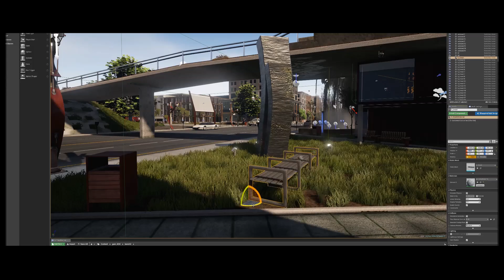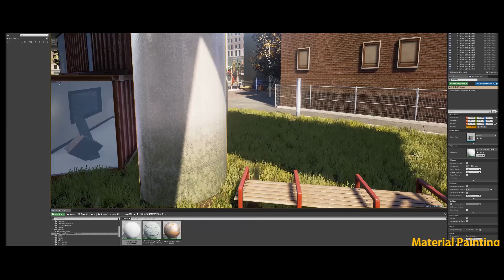Virtual Reality Brings Landscape Architecture to Life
See how Jason Jeon harnessed the power of virtual reality to bring his Landscape Architecture graduate thesis to life!

Jason graduated with his MFA in Spring 2016. During his two years studying in the Academy’s School of Landscape Architecture, he also took classes in the School of Game Development. He combined the two disciplines for his thesis project, which merged the latest technologies in the game industry and landscape architectural presentation software to deliver a detailed, realistic simulation of a proposed site design in virtual reality.